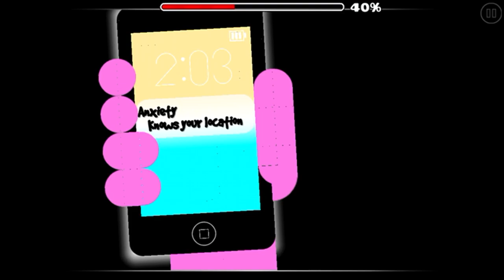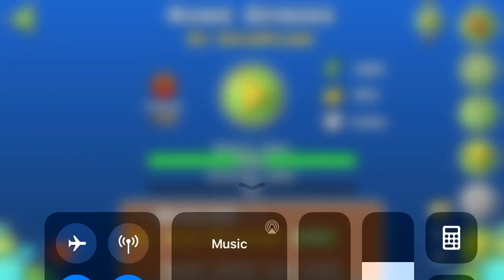Manic Episode By Extoplasm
I really like this level I like the psychotic theme and the good art I would highly recommend this. level